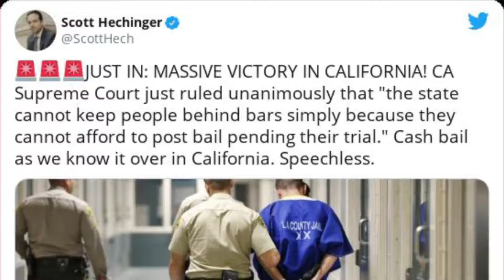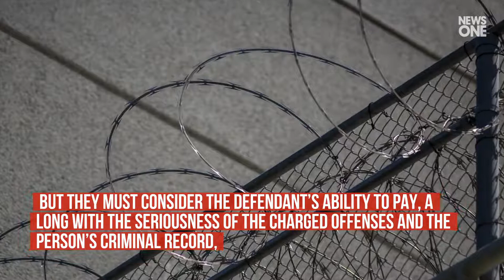In Unanimous Decision, California Supreme Court Rules Cash Bail ‘Unconstitutional’ For Def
In a landmark ruling, the California Supreme Court unanimously agreed that judges must consider a suspects’ ability to pay when bail is set, .
meaning they are barred from keeping prisoners behind bars if they can not afford bail prior to the start of their trial.
“The common practice of conditioning freedom solely on whether an arrestee can afford bail is unconstitutional,” the justices said in their decision.
However, judges will also need to weigh the risk the defendant poses to himself or others in de